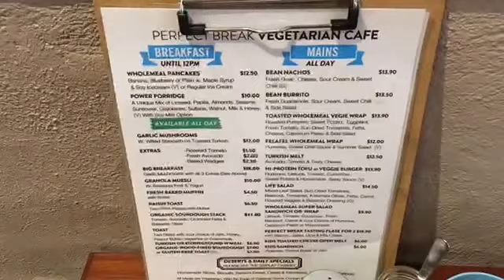Vegan Lunch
Vegetarian cafe with Vegan options great food located in Gerringong NSW South of Wollongong